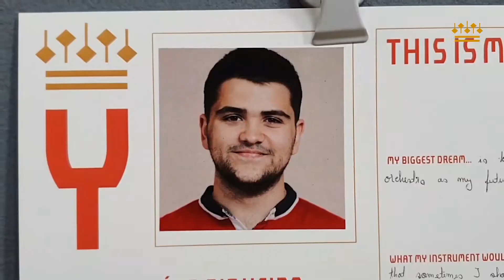Royal Concertgebouworkest Young 2021 - After Movie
Brief summary of our 2.5 weeks spent together between the cities of Ede, Velp, Amsterdam and Köln, from August 5th to 22nd 2021
Con Brio, Beethoven PC 4 and Brahms 2 = Family❤️